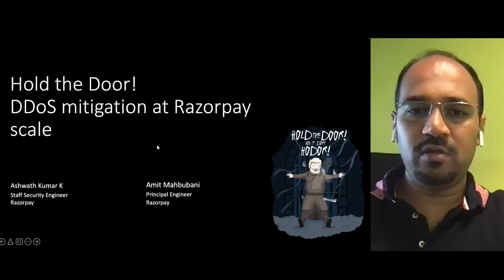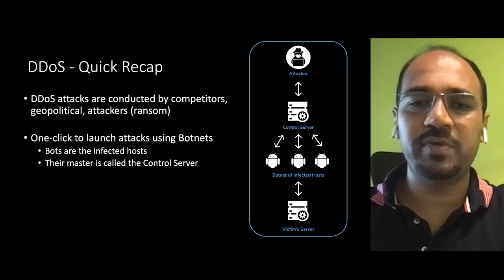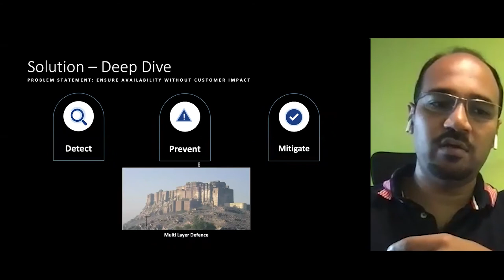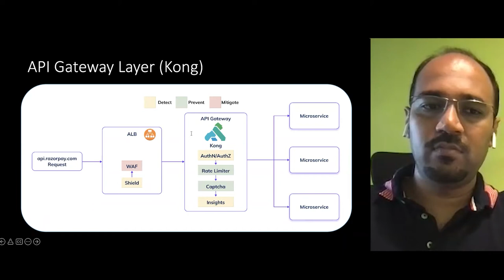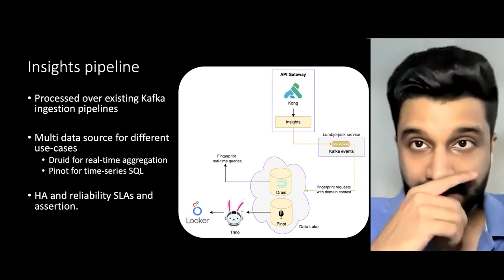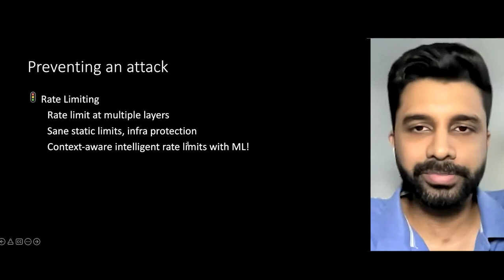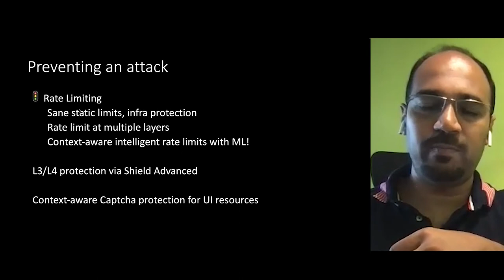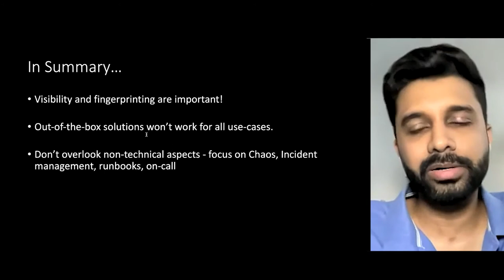Hold the Door! DDoS Mitigation at Razorpay Scale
A Talk by Amit Mahbubani (Principal Engineer) & Ashwath Kumar (Staff Security Engineer)